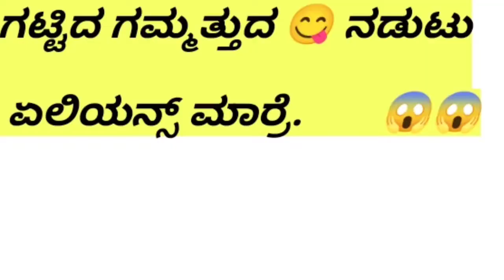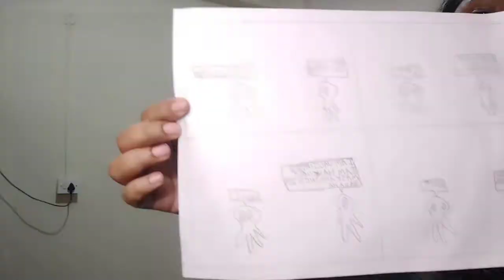Mangalore special/ಗಟ್ಟಿ 😋/ಮಂಜಲ್ದ ಈರೆ ಮಿಸ್ಸಿಂಗ್ 😞😢tuluvlog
gatti special vlog because its our favourite😋😋